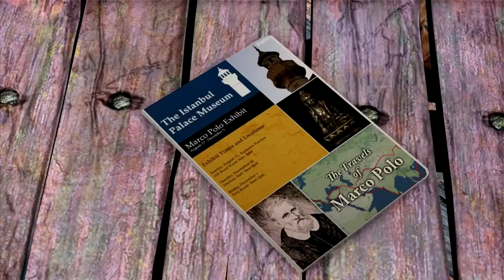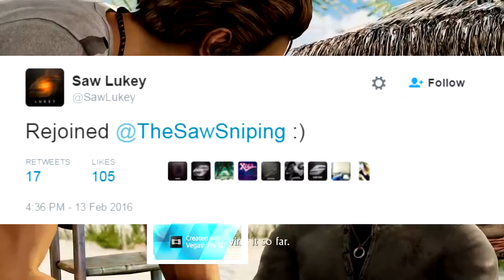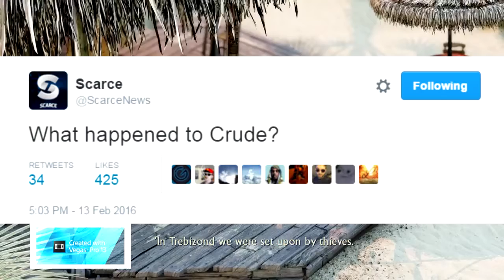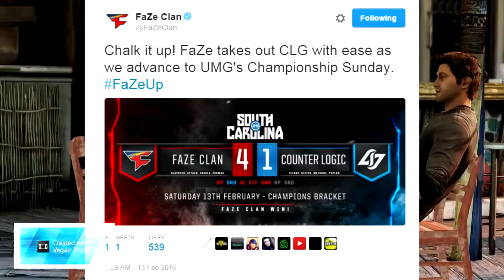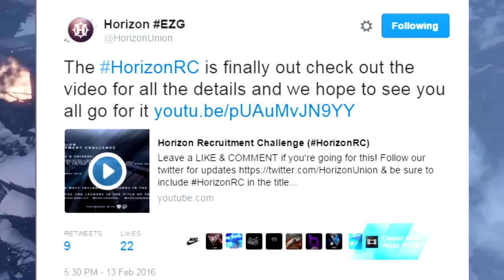SoaR Crude Twitter Suspended? Obey Ryno 1,000th Day in Obey! Drama Alert Hits 1 Million?